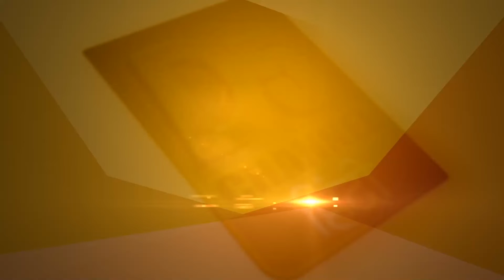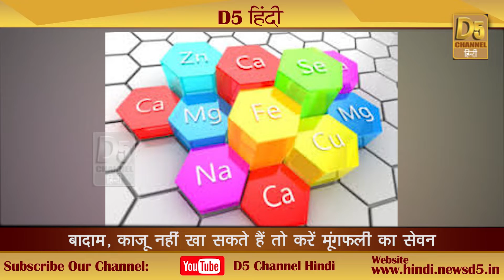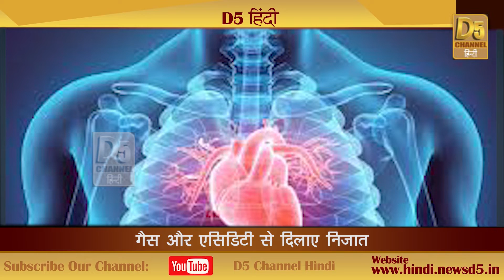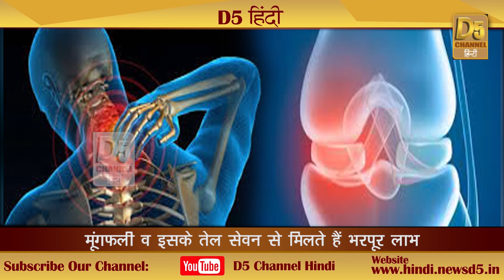18 साल के बाद भी बढ़ सकता है बच्चों का कद, करें सेवन...